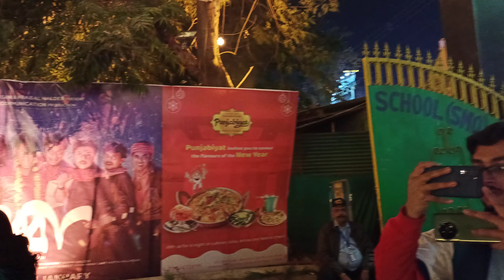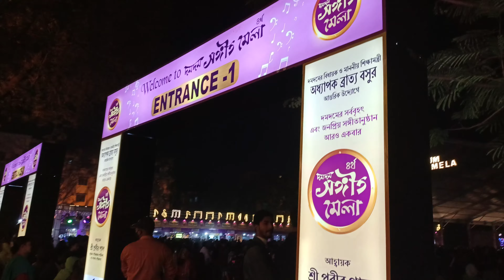দমদম সঙ্গীতমেলা 2024 l